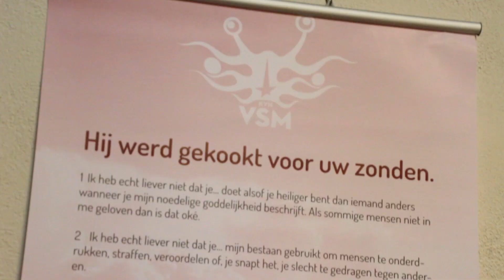Het Spaghetti geloof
Jaja, het bestaat echt: het Spaghetti geloof!
Wil je hier meer over weten?
Check it out bij NimmaTV!

We zijn ook te vinden op Instagram en Twitter onder de naam NimmaTv!